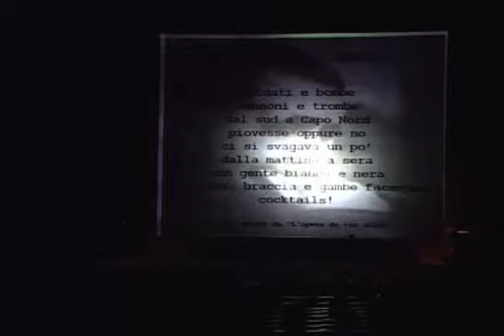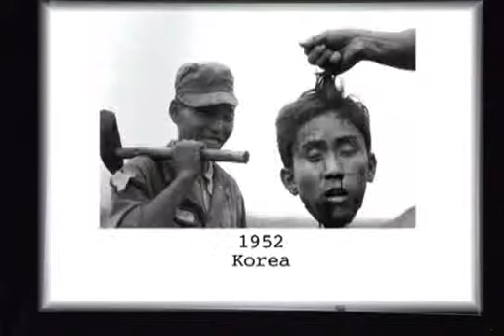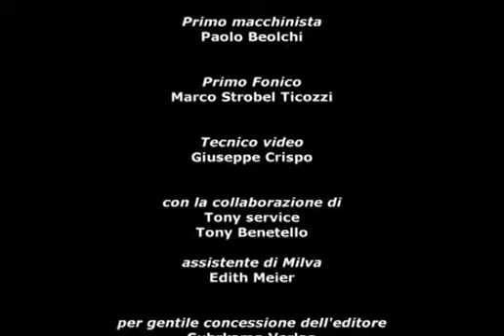MILVA CANTA BRECHT Live dal Piccolo Teatro Strehler di Milano 2008 Full concert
1 Milva LA BALLATA DELL'AGIATEZZA 2 Milva JAKOB APFELBOCK 3 Milva LA BALLATA DELLA SCHIAVITU' SESSUALE 4 Milva LA CANZONE DEI MARINAI 5 Milva RICORDO DI MARIA A. 6 Milva 3 NINNE NANNE, 1932 7 Milva MARIA SANDERS 8 Milva SOTTO LE QUERCE DI POSTDAM 9 Milva LA BALLATA DI CHI VUOL STAR BENE AL MONDO 10 Milva BALLATA DEL MAGNACCIA 11 Milva BILBAO SONG 12 Milva CANZONE DI UNA GIOVANE PUTTANA 14 Milva SURABAYA JOHNNY 15 Milva LA CANZONE DELLA MOLDAVA 16 Milva ALABAMA SONG